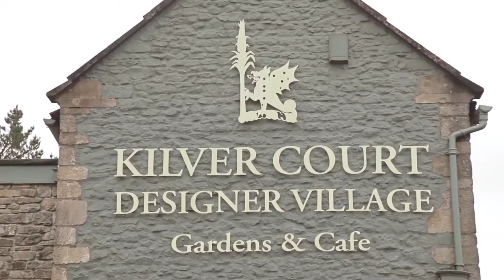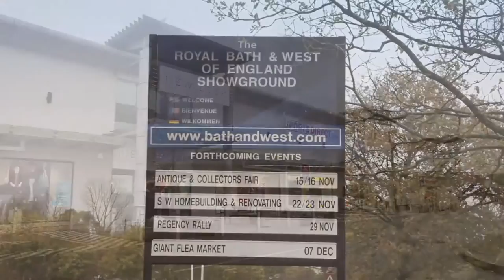New Homes in Dukes Rise, Shepton Mallet | Bloor Homes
Take a virtual tour of Duke’s Rise, Shepton Mallet. A stunning collection of two, three and four bedroom Bloor Homes, set in an ancient market town and a modern industrial community in Somerset. Duke's Rise features an abundance of cycle lanes that allows families to take advantage of the numerous village greens surrounding this fantastic development of new homes.